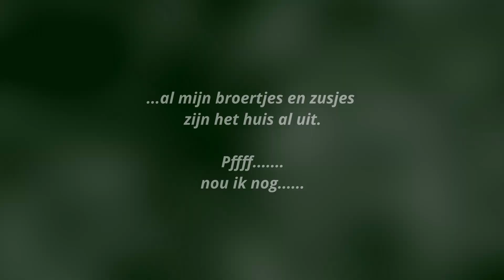Doet ie het wel, of doet ie het niet?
Verhaal van een dapper koolmeesje.
Een film van Jenny Creutzberg van de Water.
In de eigen tuin